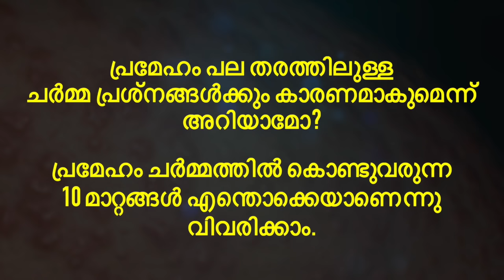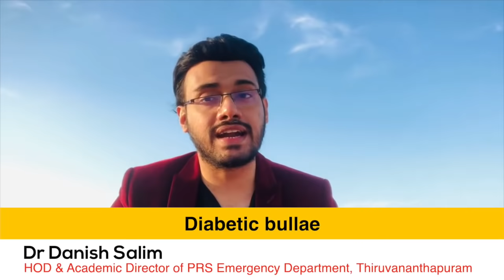674: 🍯 പ്രമേഹവും ചർമ്മ പ്രശ്നങ്ങളും..Diabetes and 10 Skin Diseases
🍯 പ്രമേഹവും ചർമ്മ പ്രശ്നങ്ങളും..Diabetes and 10 Skin Diseases

പ്രമേഹം പല തരത്തിലുള്ള ചർമ്മ പ്രശ്നങ്ങൾക്കും കാരണമാകുമെന്ന് അറിയാമോ? പ്രമേഹം ചർമ്മത്തിൽ കൊണ്ടുവരുന്ന മാറ്റങ്ങൾ എന്തൊക്കെയാണെന്നു വിവരിക്കാം.

ചൊറിച്ചിൽ, തൊലി പൊളിഞ്ഞിളകൾ, ചർമ്മത്തിലെ വരൾച്ച, കുരുക്കൾ, തുടങ്ങി പ്രമേഹം ഉള്ളവരിൽ ഉള്ള ചർമ്മ പ്രശ്നങ്ങളുടെ പട്ടിക നീളുന്നു. ഈ പ്രശ്നങ്ങൾ നിങ്ങളുടെ ചർമ്മത്തെ നിർജ്ജീവമാക്കുമെന്ന് മാത്രമല്ല, ഇത് നിങ്ങളെ കാഴ്ച്ചയിൽ കൂടുതൽ പ്രായം തോന്നിപ്പിക്കുക വരെ  ചെയ്യാം.

രക്തത്തിലെ പഞ്ചസാരയുടെ വർദ്ധനവ് അല്ലെങ്കിൽ ശരീരത്തിലെ ഗ്ലൂക്കോസിന്റെ അളവ് കൂടുന്നത് എന്നിവയാണ് പ്രമേഹരോഗികൾ അനുഭവിക്കുന്ന ചർമ്മ പ്രശ്‌നങ്ങൾക്കുള്ള പ്രധാന കാരണം. ചർമ്മത്തിന് രക്തം നൽകുന്ന ശരീരത്തിലെ ചെറിയ രക്തക്കുഴലുകളെയും പ്രമേഹം ബാധിക്കുന്നു. പ്രമേഹം മൂലം രക്തക്കുഴലുകളിൽ ഉണ്ടാകുന്ന മാറ്റങ്ങൾ കടുത്ത ചർമ്മ പ്രശ്‌നങ്ങൾക്കും കാരണമാകും.

കൂടാതെ, പ്രമേഹം കാരണം ചർമ്മത്തിന് രക്തം വിതരണം ചെയ്യുന്ന രക്തക്കുഴലുകൾ ഓക്സിജന്റെ അഭാവം മൂലം ഇടുങ്ങിയതായി മാറുന്നു, ഇത് ചർമ്മത്തിലെ പല പ്രശ്നങ്ങൾക്കും കാരണമാകുന്നു. രക്തചംക്രമണം കുറയുന്നത് ചർമ്മത്തിലെ കൊളാജൻ അളവിലും മാറ്റത്തിന് കാരണമാകും. ഇത് ചർമ്മത്തിന്റെ ഘടനയെയും രൂപത്തെയും മാറ്റുന്നു. പ്രമേഹം ചർമ്മത്തിൽ കൊണ്ടുവരുന്ന മാറ്റങ്ങൾ എന്തൊക്കെയാണെന്നു ഈ വിഡിയോയിൽ വിവരിക്കാം. മനസിലാക്കിയിരിക്കുക..
മറ്റുള്ളവർക്കായി ഈ വീഡിയോ ഷെയർ ചെയ്യുക.തീർച്ചയായും മറ്റുള്ളവർക്ക് ഇത് ഗുണം ചെയ്യും.

 Currently
1.Kerala state Secretary: Society for Emergency Medicine India
2.National Innovation Head Society for Emergency Medicine India
3.Vice President Indian Medical Association Kovalam 4. HOD & Academic Director PRS Hospital, Trivandrum
5.Senior Specialist Abudhabi Health Authority